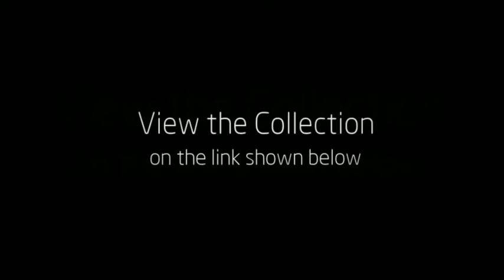Allure Couture C154 Wedding Dress | Madame Bridal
Allure Couture C154 Wedding Dress. Allure Couture Wedding Gowns are modern and exceptionally fashionable in the world of wedding dresses for today's modern bride.  Breathtaking styles fill this collection from the famous Allure designers and this season is especially divine with Swarovski crystals and fine fabrics.

Allure Couture C154 wedding dress is the perfect dress for you. It is the refinement of the bridal gowns from the Allure Couture collection that makes all the difference. Just as unique as you are, you want a stunning and unique wedding gown like  Allure Couture C154 wedding dress to celebrate the most fabulous day of your life.  Allure Couture is there to do just that for you.

Whichever style you choose, from the Allure Couture collection, you will be breathtaking! This is the one day that you can drink in every compliment without appearing to be vain...you will be stunning in the wedding gown you choose from this magnificent collection.  After all, this day is set aside to honor your commitment and you want to look your best.